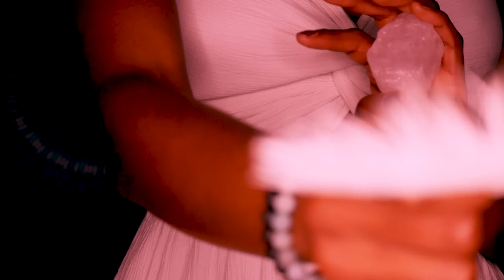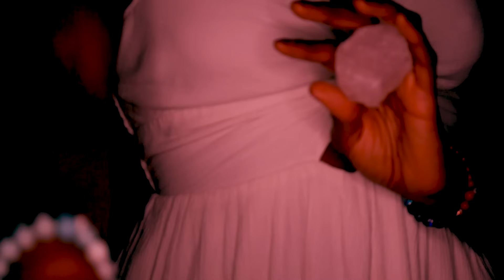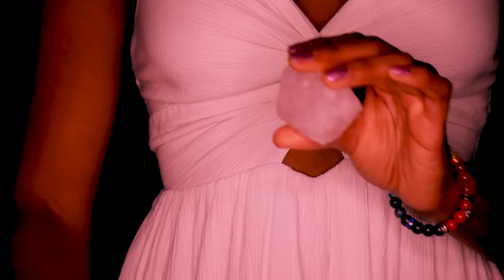Reiki ASMR | anxiety relief before sleep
Welcome to this anxiety relief Reiki ASMR session, beautiful souls! This was intended for before bed, put please watch it at whatever time is best for you. Time stamps below!

✨Mindful Mist will be available soon! Head over to our site for a limited time only early-bird discount: Mindfulfrequency.com/mindful-mist

0:00 session begins
3:26 drawing into your aura
5:08 aura cleanse with selenite
7:00 Reiki-infused sleeps spray
11:40 cord cutting with affirmations
19:02 attitude of gratitude
22:40 cord cutting

𝗥𝗲𝗰𝗼𝗺𝗺𝗲𝗻𝗱𝗲𝗱 𝗯𝗼𝗼𝗸𝘀